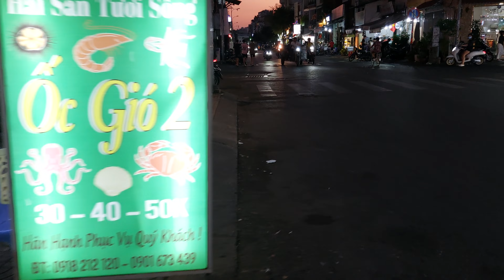Co Giang, District 1, HCMC, Vietnam